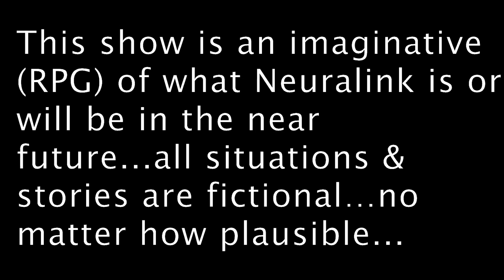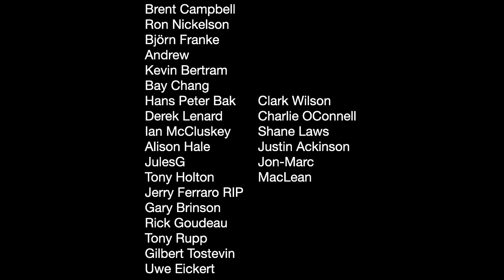NEURALINK #5 The RPG: Fun in the Future 'Woop Bwoop'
Neuralink The RPG: Playing in the Future.